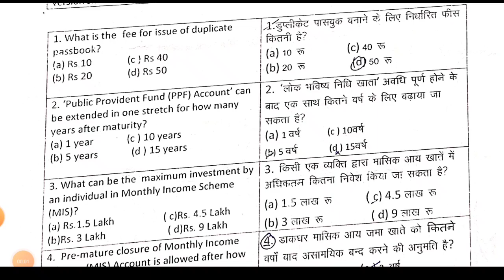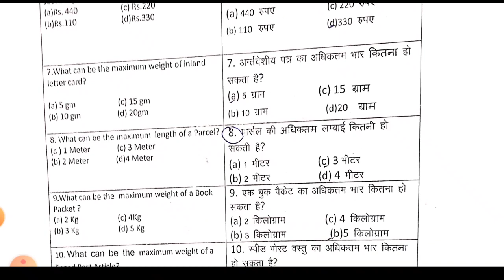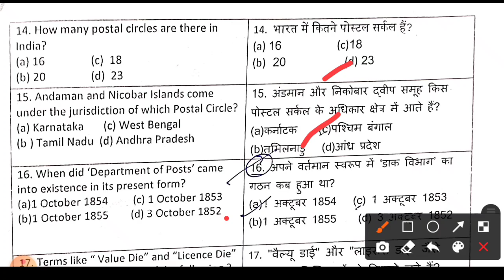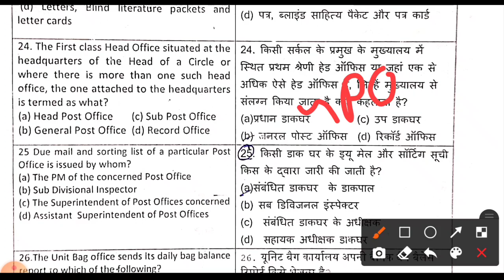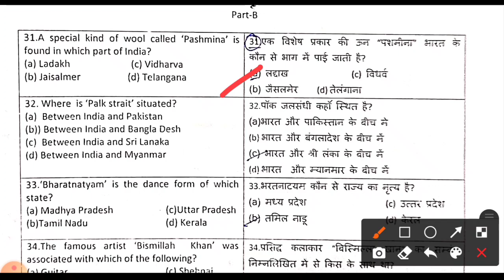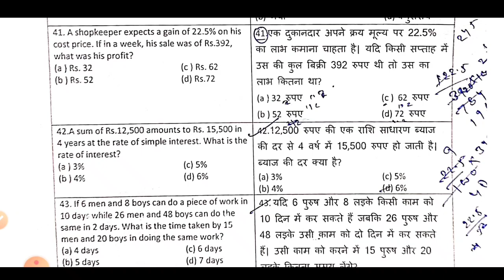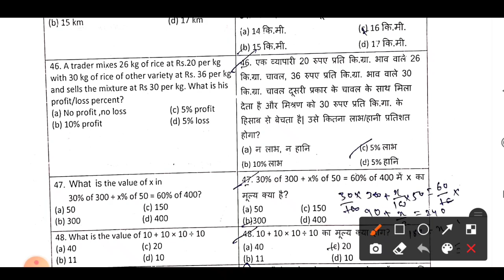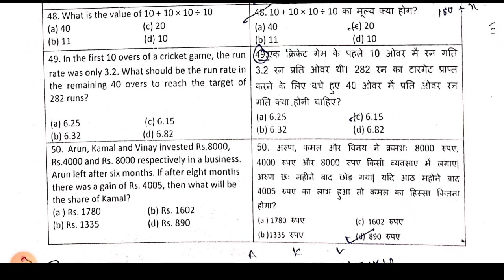GDS to MTS mts paper solution pervious year paper solutions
GDS TO MTS EXAM 2020 Paper Solutions